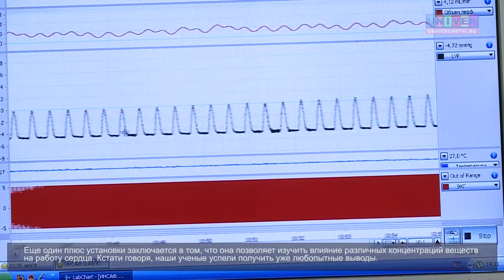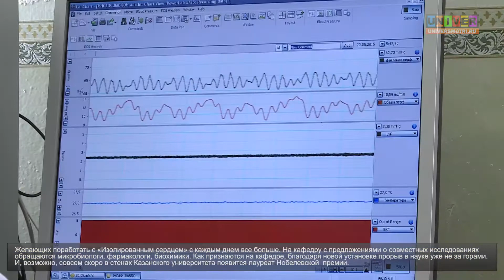Изолированное сердце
Ученые Казанского федерального Университета теперь с легкостью могут сказать, как отзовется лекарство на работе сердца. Все выводы делаются на устройство «Изолированное сердце». КФУ второй вуз в России, где работают с этим оборудованием. Эксперимент проводят на маленьких сердцах мышей и крыс. Ученые Казанского федерального уже готовы сделать интересные выводы.